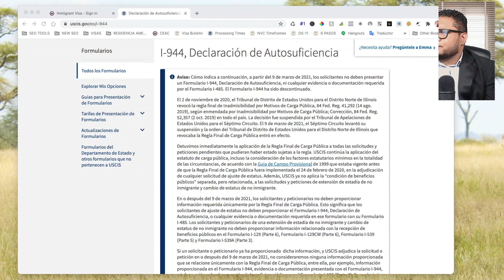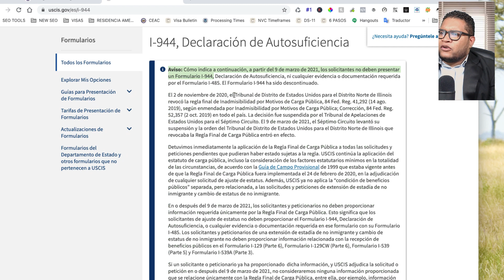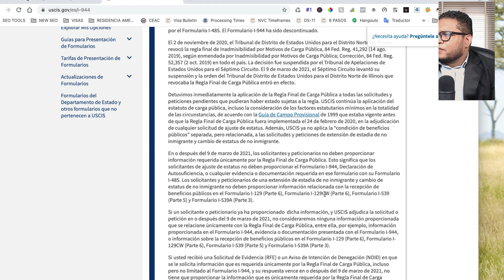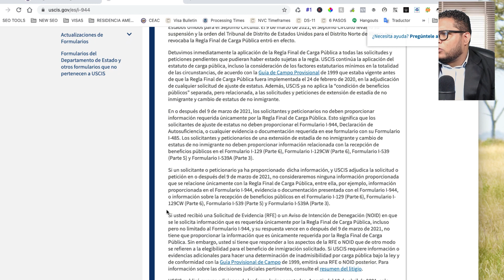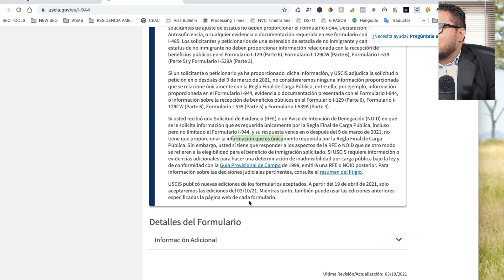YA ES OFICIAL! USCIS ANUNCIA ELIMINACION DEL FORMULARIO I-944 (DECLARACIÓN DE AUTOSUFICIENCIA)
En este video analizamos el anuncio oficial por parte de USCIS para la eliminacion del formulario i-944 o Declaración de Autosuficiencia.

ARIES LUZON

     Santo Domingo.